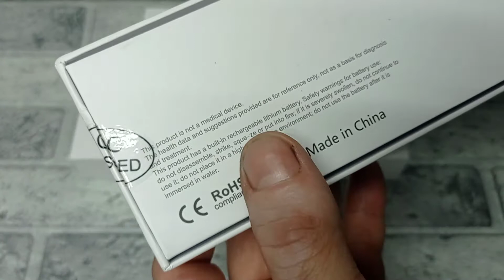WATCH 7(W37) очередная 💥